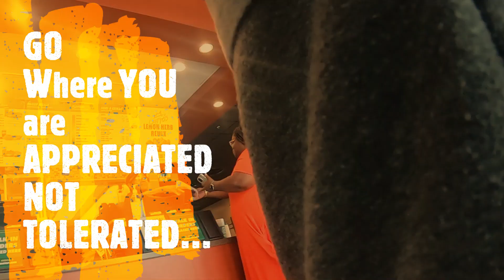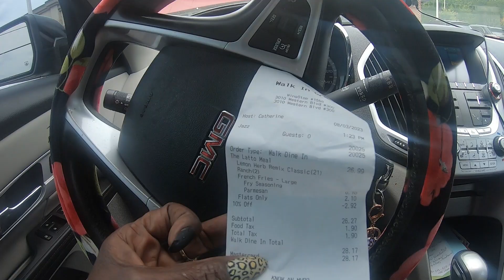BIG LATTO Lemon Pepper and Garlic Flats WINGSTOP REVIEW